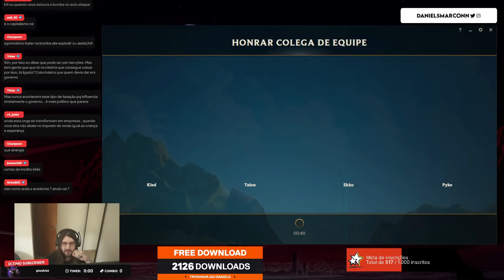DUO BOT ft. Kennzy - TRISTANA E PYKE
Salve gurizada!

↪ Canal de LoL no youtube: Daniel Marcon